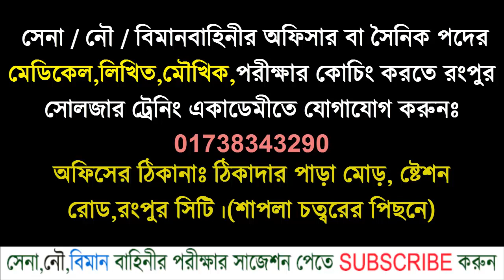গর্বিত সৈনিক হবার জন্য পিটি ও প্যারেড প্রশিক্ষণের প্রস্তুতির ভিডিও || Join Bangladesh Army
কোচিং_মেয়াদঃ ১৫ দিন/ ১ মাস/ ২ মাস